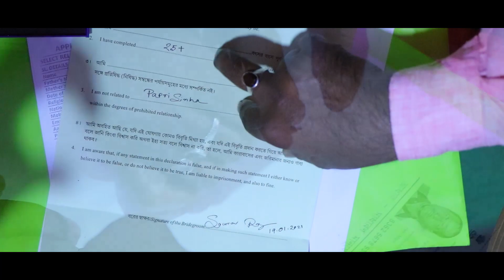Traditional Wedding Video | Sourav weds Papri | Bengali Wedding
This Traditional Wedding Video by - Abhijit Goswami Photography